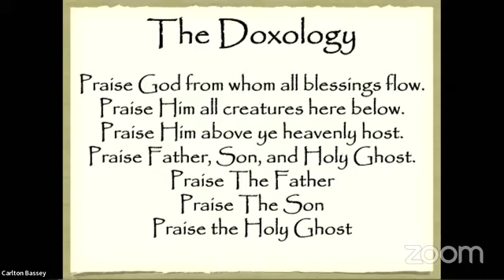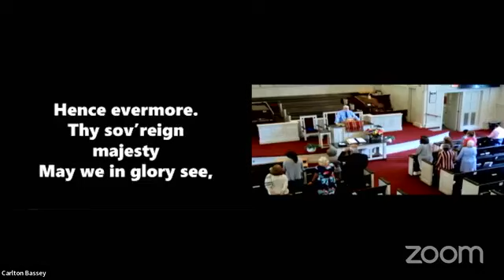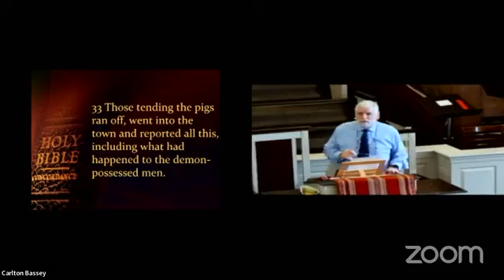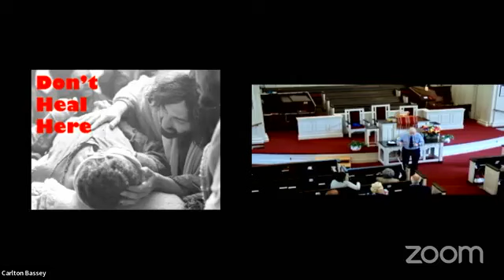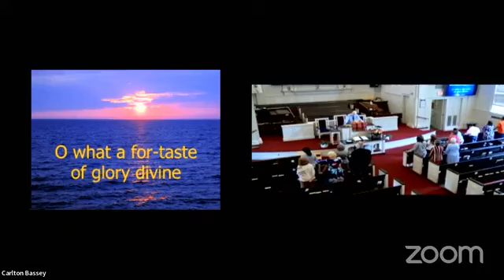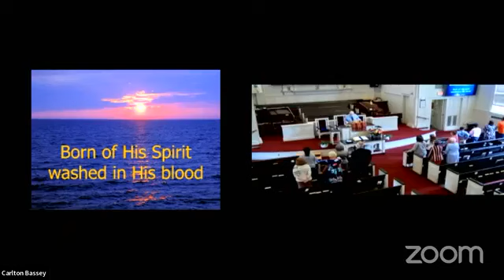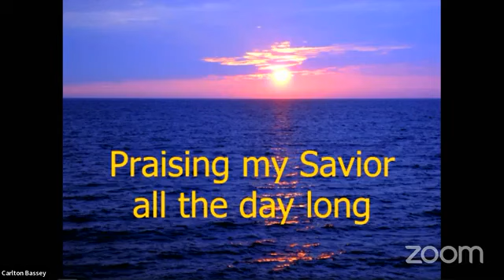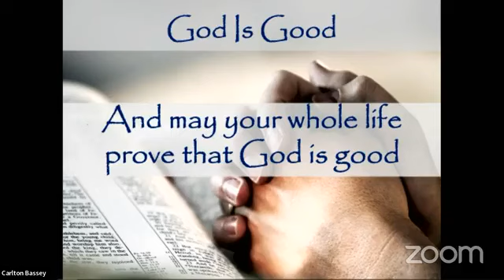08 18 2024 Don't Heal Here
Welcome to our Sunday morning worship service at the First Baptist Church of Hyattsville in Hyattsville, Maryland. Our service is led by Rev Stephen Price. Today's message is titled "Don't Heal Here", August 18th, 2024.